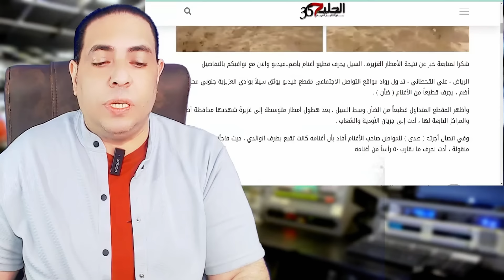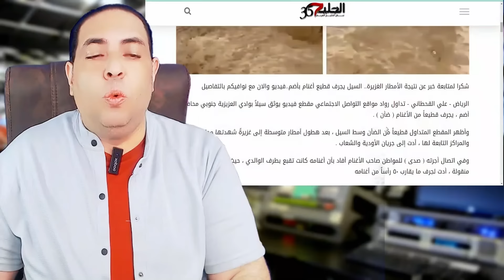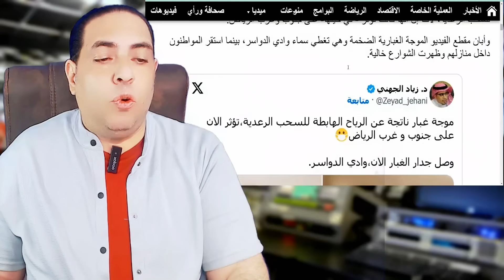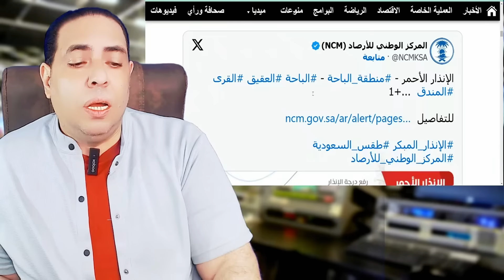الجزيرة | بث مباشر اخبار- السيول تجرف قطيع الاغنام، مصر والسعودية - العراق- نهاية العالم- فادي فكري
الجزيرة | بث مباشر اخبار- السيول تجرف قطيع الاغنام  و نهاية العالم ايران اليوم و السعودية و مصر - السعودية - مصر - العراق-الحرب العالمية الثالثة و نهاية العالم- اخبار- فادي فكري - والحرب العالمية الثالثة و palestine live بث مباشر - الهجوم الاسرائيلي ايران و الرد الاسرائيلي على ايران اخبار الجزيرة مباشر - المغرب - نهاية العالم- اخبار- فادي فكري -  سري للغاية - الحرب العالمية الثالثة - هجوم اسرائيل على ايران و رد اسرائيل على ايران اليوم و فادى فكرى - اخبار بث مباشر اخبار السعودية واخبار مصر و اخبار العراق و اخبار ليبيا و اخبار لبنان و بيروت و الادردن و اخبار المغرب و اخبار الجزائر و اخبار الامارات و اخبار اليمن و اخبار امريكا و اخبار فلسطين و اخبار غزة و اخبار اليوم واخبار الحرب واخبار روسيا واوكرانيا و اخبار الطقس و اخبار العملة و سعر الدولار الان و الجزيرة والجزيرة مباشر و ليلى عبد اللطيف و توقعات و دكتور علي العيس - palestine live بث مباشر
palestine live بث مباشر
تحذير خطير: نهاية العالم - بث مباشر

بدء الهجوم الاسرائيلي على ايران الان
الهجوم الاسرائيلي ايران و الرد الاسرائيلي على ايران
مفاجأة: اخبار اليوم الساخنة - بث مباشر
عاجل: تنبيهات الأرصاد الجوية - بث حصري
اخبار عاصفة: تحذيرات خطيرة - بث مباشر
تحذيرات حمراء: أخبار الطقس القاتلة - بث مباشر
أخبار الكوارث: تحذيرات الأرصاد الجوية - بث حصري
بث مباشر: تنبيهات الطقس المروعة - تحذيرات مهمة
نهاية العالم قادمة: تحذيرات الأرصاد الجوية - بث مباشر
بث مباشر، اخبار، تحذير، نهاية العالم، الأرصاد الجوية، عاجل، حصري، عاصفة، طقس، كوارث

تحذير خطير من الأرصاد الجوية - مشاهدة مباشرة الآن!
نهاية العالم؟ تحقق من أحدث الأخبار العاجلة بث مباشر!
اخبار اليوم: تحذيرات مهمة من الأرصاد الجوية - بث مباشر

أخبار اليوم: تحذير خطير من الأرصاد الجوية بث مباشر!
اخبار اليوم: بث مباشر لأحدث تحديثات الأرصاد الجوية!
تنبيهات مهمة من الأرصاد الجوية - بث مباشر الآن!
بث مباشر لأخبار اليوم -
أخبار اليوم: نهاية العالم؟ تحقق الآن بث مباشر!

تحذير خطير من الأرصاد الجوية - أخبار اليوم بث مباشر!
أخبار اليوم: بث مباشر لتحذيرات مهمة من الأرصاد الجوية!
تحقق من تحذيرات الأرصاد الجوية الجديدة - بث مباشر الآن!
أخبار اليوم:

تحذير خطير من الأرصاد الجوية! تعرف على أحدث التطورات في الطقس في هذا البث المباشر. ابقى على اطلاع دائم بما يحدث في السعودية، العراق، والمغرب. تابع فادي فكري للتحذيرات والتنبيهات الهامة حول الظروف الجوية.

بث مباشر, اخبار اليوم, تحذير خطير, الارصاد الجوية, السعودية, العراق, المغرب, نهاية العالم, اخبار, فادي فكري, تحذيرات جوية, تنبيهات الارصاد, طقس

اخبار و بث مباشر و اخبار الجزيرة و اخبار السعودية واخبار اليمن و اخبار مصر و اخبار اليوم و اخبار المغرب و اخبا الان واخبار الجزائر و اخبار الحرب و اخبار فلسطين و اخبار غزة و اخبار روسيا و اوكرانيا و اخبار الطقس و اسعار العملة و سعر الدولار اليوم و اسعار اللذهب اليوم

في هذا الفيديو، ستحصل على تحليل عميق وشامل لأحدث التطورات في الشرق الأوسط والعالم. سنغطي الأخبار العالمية والمحلية بدقة، ونقدم لكم نشرة أخبار حصرية لا تجدها في أي مكان آخر. ستحصل على المعلومات الدقيقة والموثوقة التي تحتاجها لتبقى على اطلاع دائم بآخر المستجدات. لا تفوت فرصة مشاهدة هذا الفيديو لتكون في صدارة الأحداث!

تحليل عميق وشامل: آخر الأخبار من الشرق الأوسط والعالم!

في هذا الفيديو، نقدم لك نشرة أخبار حصرية لا تجدها في أي مكان آخر!

سنغطي جميع الأخبار المحلية والعالمية بدقة ووضوح، ونقدم لك المعلومات الموثوقة التي تحتاجها لتبقى على اطلاع دائم بآخر المستجدات.

لا تفوت فرصة مشاهدة هذا الفيديو لتكون في صدارة الأحداث!

أخبار، الشرق الأوسط، العالم، تحليل، دقيق، موثوق، نشرة أخبار، معلومات، مستجدات، لا تفوت، مشاهدة، كن على اطّلاع.

الجزيرة مباشر و الجزيرة و اخبار و بث مباشر و السعودية و بث مباشر سكاي نيوز و aljazira و الرد الإيراني و نهاية العالم و الحرب العالمية الثالثة و الارصاد و سعر الدولار اليوم و سعر الذهب اليوم و العراق و مصر و المغرب و علي العيس و ليلى عبد اللطيف و الجزائر و فلسطين و غزة و أخبار و اليمن و اليوم و الحرب و روسيا و اوكرانيا و الطقس و اسعار العملة و اسعار الذهب اليوم و فادي فكري و سري للغاية - فادى فكرى و زلزال و زلزال اليوم و al jazeera و اخبار اليوم و اخبار اليوم عاجل و عاجل و lotfy zakaria و Summary و مباشر و News و ليبيا و عمرو اديب و maroc و 2024